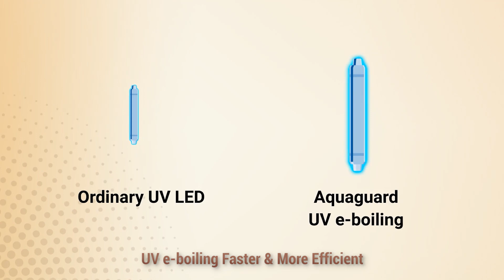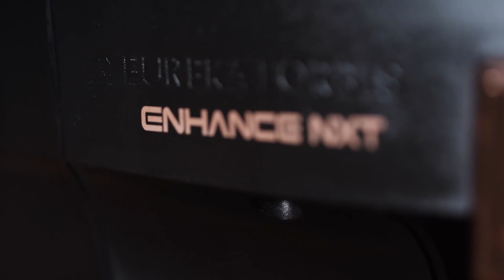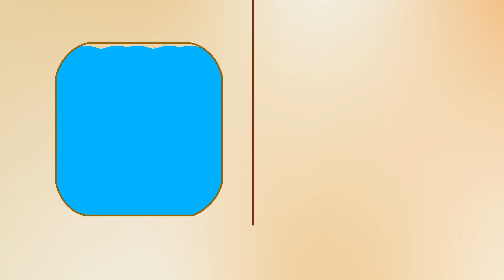Aquagurad Enhance NXT RO+UV+TA DEMO